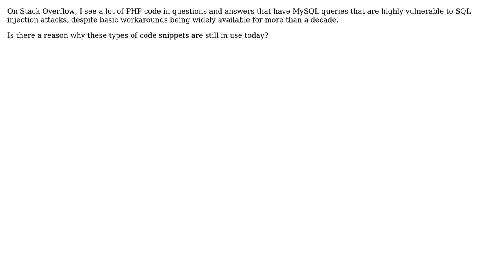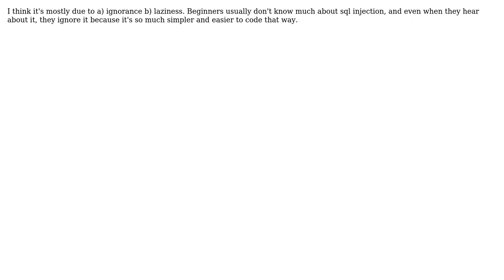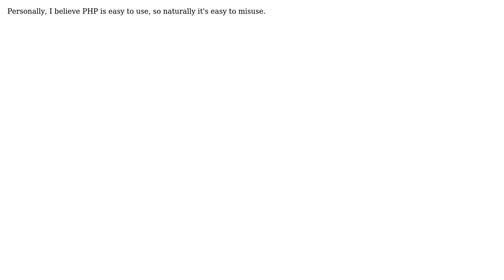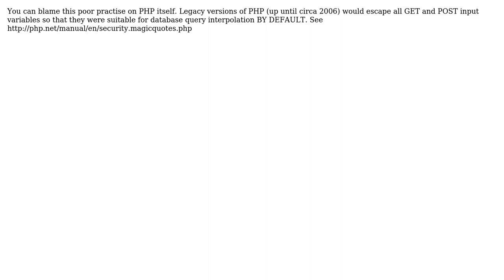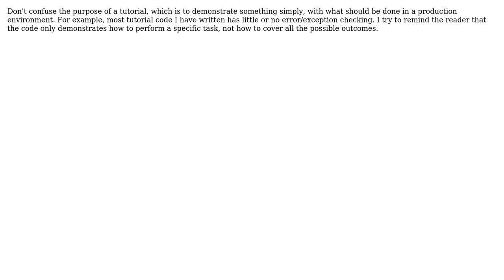Software Engineering: Why isn't protection against SQL injection a high priority? (10 Solutions!!)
Software Engineering: Why isn't protection against SQL injection a high priority?

With thanks & praise to God, and with thanks to the many people who have made this project possible! | Content (except music & images) licensed under CC BY-SA | Music | Images & others | With thanks to user vartec user ThiefMaster user SnoopDougieDoug user Lightness Races in Orbit user Jay Sheth user HLGEM user Fung user froadie user DKnight user davidhaskins user btilly user Ben XO and the Stack Exchange Network Trademarks are property of their respective owners. You are responsible for your own actions.